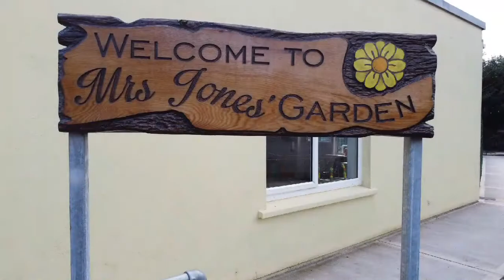A bird's eye view of Walterstown N.S.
Drone footage of Walterstown N.S.